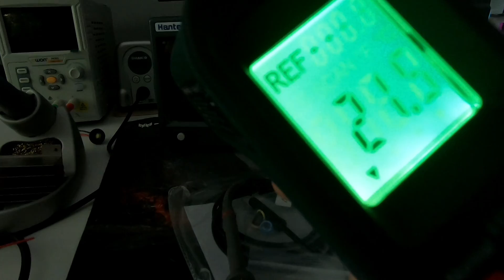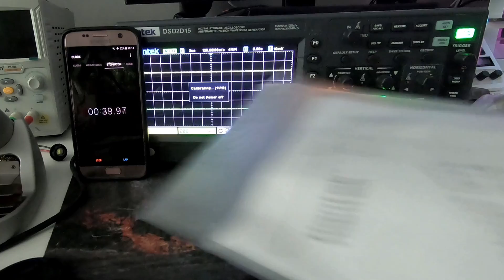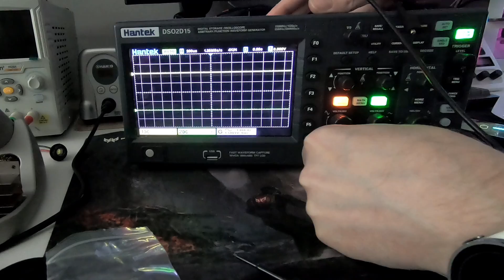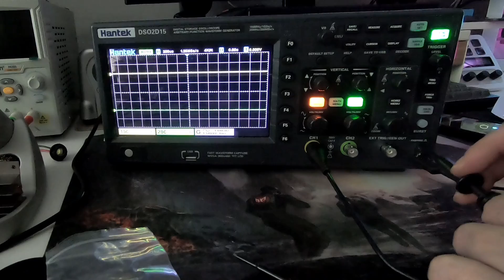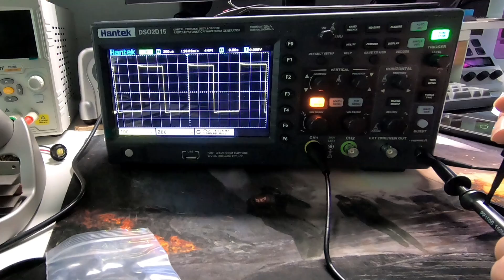Calibrate Your Oscilloscope for Precise Measurements Hantek DSO2D15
Przewodnik krok po kroku po kalibracji oscyloskopu w celu zapewnienia dokładnych pomiarów.
Ważne dla analizy przebiegów, integralności sygnału i wiarygodnych wyników.

Zalecane przez producentów co 12 miesięcy.
Moim zdaniem warto częściej sprawdzać sondę — nawet co 3 miesiące.
Ten proces jest szybki i pozwala uniknąć wielu nieporozumień w przyszłości.

Jeśli dowiedziałeś się czegoś pożytecznego, zostaw lajka.